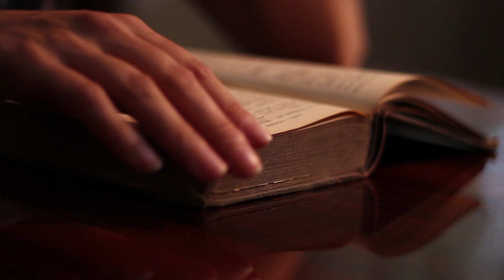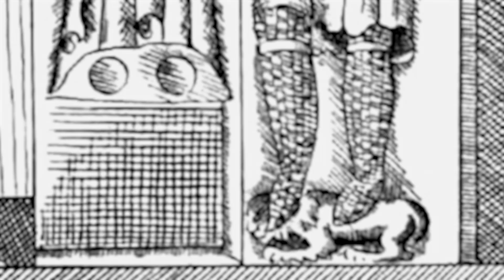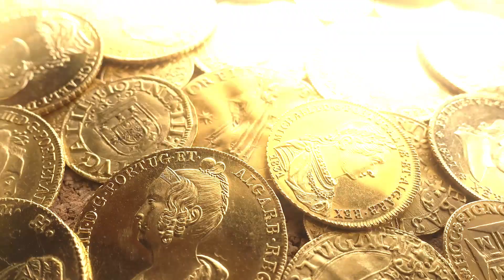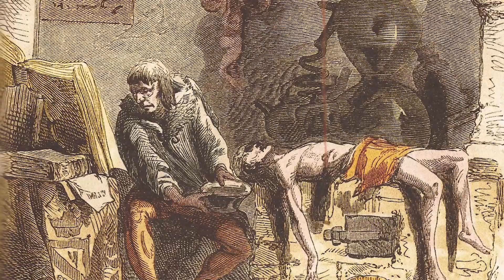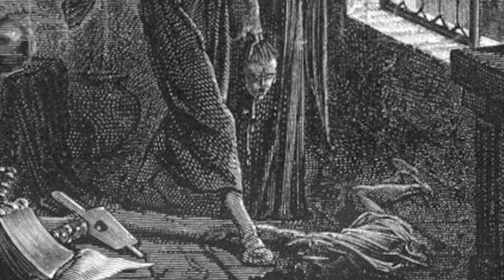Gilles de Rais: The serial killer knight (c. 1405 – 1440)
This video about, perhaps, the first serial killer in written history. It was a man of valour, served his way to the Marshal of France, but then accused and executed for the killing of more than 100 children.
Who was Gilles de Rais?
At least we sure in one thing: nothing human is alien to... knights!

If you want to support me, you can do it